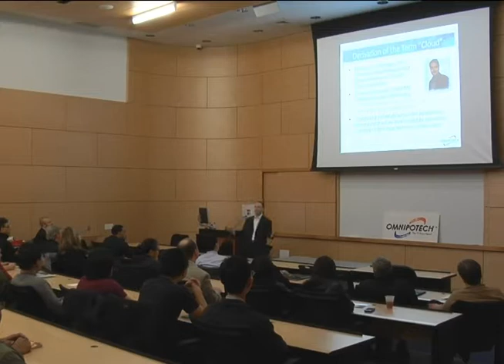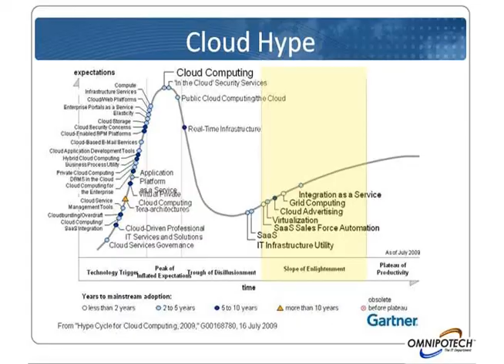03 - Cloud Computing - Hype - OMNIPOTECH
Hype Cycle for Cloud Computing, 2009, Gartner example. IT executive and entrepreneur Robert Kyslinger explains the past, present and future of Cloud Computing in terms of hype, types, the reality, origin and history, neologism, critics, providers, the OSI Model, why, when, how, benefits and pitfalls. Topics of the presentation include: device and user location independence, business continuity and disaster recovery, redundancy and reliability, scalability, security, maintenance, efficiency, collaboration, skills.